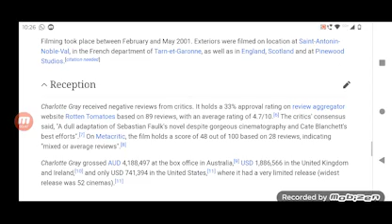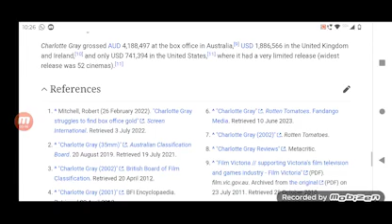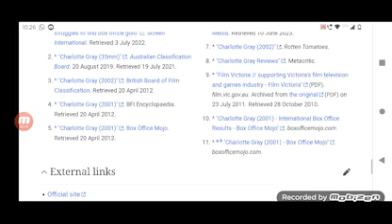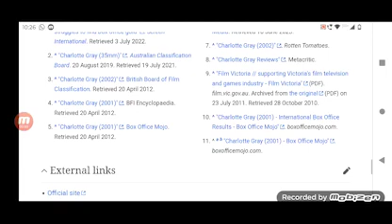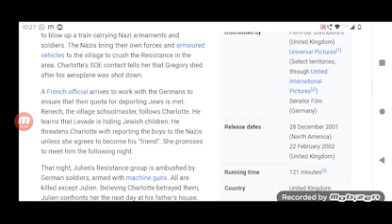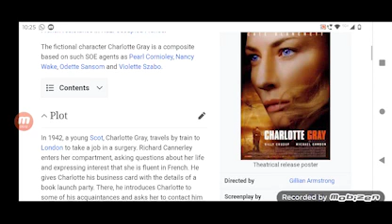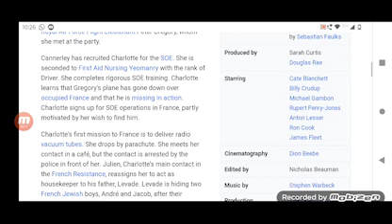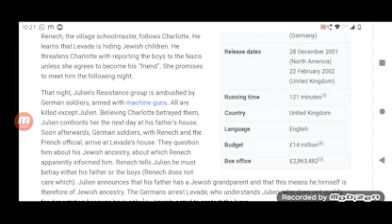Charlotte Gray Full Movie Fact in Hindi / Hollywood Movie Story / Cate Blanchett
In this video we will tell you about fact and review of movie Charlotte Gray.